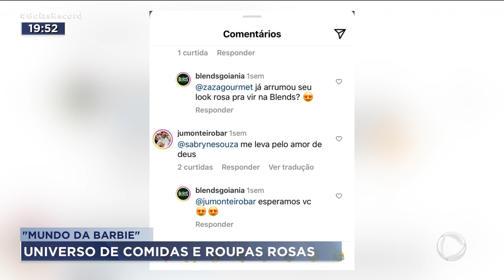MUNDO DA BARBIE: UNIVERSO DE COMIDAS E ROUPAS ROSAS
UMA ONDA ROSA TOMOU CONTA DA INTERNET NOS ULTIMOS DIAS. UM ALVOROÇO POR CONTA DO FILME DA BARBIE, QUE ESTREIA AMANHÃ EM TODOS OS CINEMAS. PARECE QUE TODO MUNDO FOI CONTAMINADO. DAS ROUPAS À COMIDA FICOU TUDO COR DE ROSA DE REPENTE.